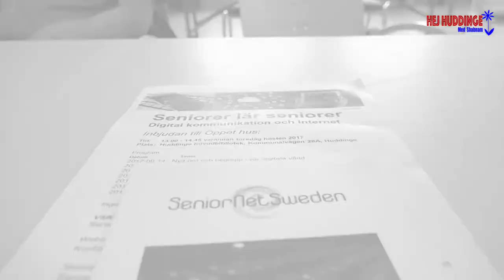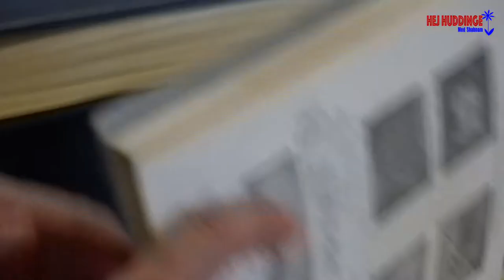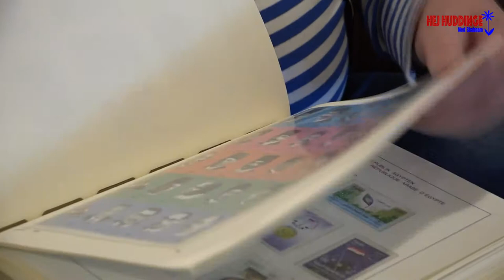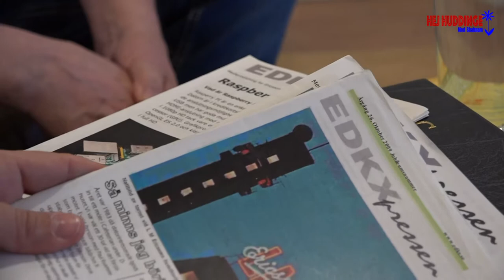Hej Huddinge TALKSHOW med Shabnam ( Jan Wedlund )